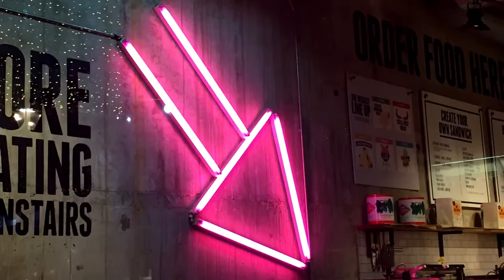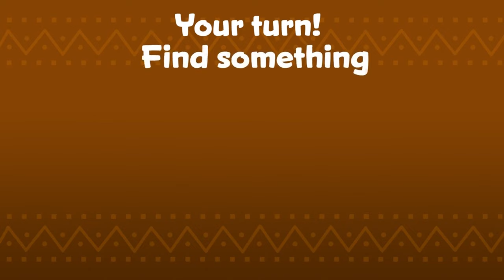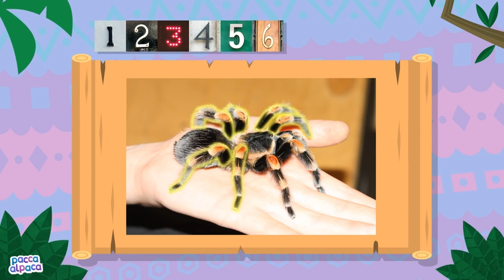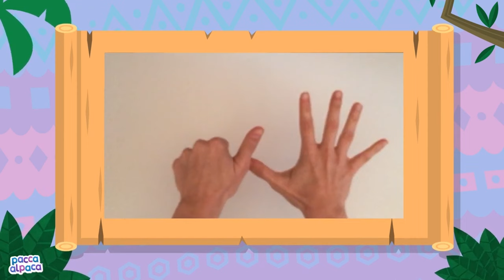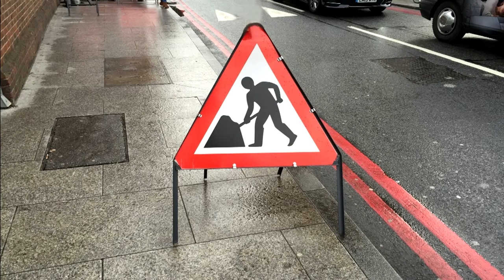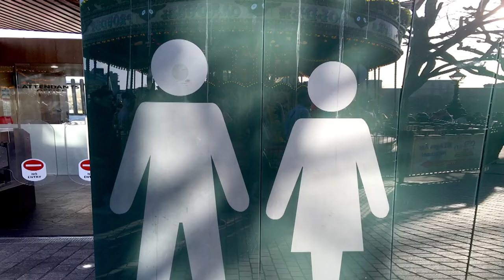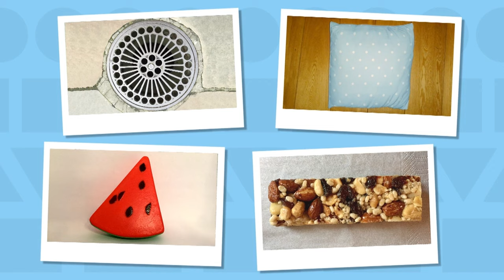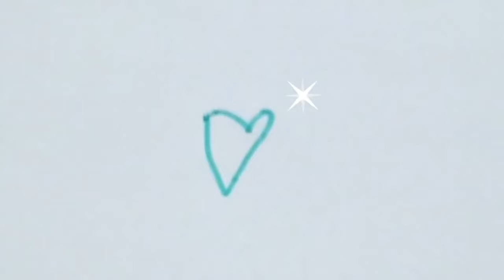Learning Colours and Songs | Full Episodes | Learning for Kids | Pacca Alpaca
Join Pacca Alpaca on a journey to learn the name for colours in this episode and sing along, let's see what Pacca Alpaca can find on todays adventure.

Pacca is the playful, cheeky alpaca who loves to travel and explore with friends, and is always learning new words along the way. From colours to shapes and counting numbers, with new and favourite songs to help make the learning fun, Pacca is the perfect companion for every child learning first words.